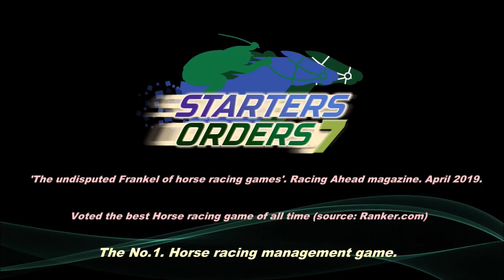nh week 2 day 1 season 11